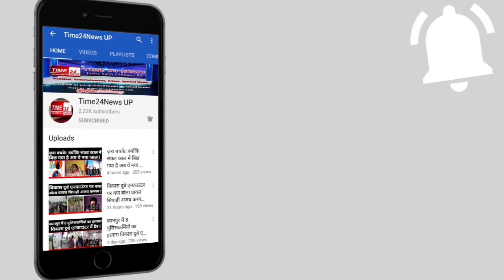बिजली चोरी की शिफारिश न मानने पर BJP के MLA ने JE को सुनाई गाली, सुनिए क्या बोला जेई...